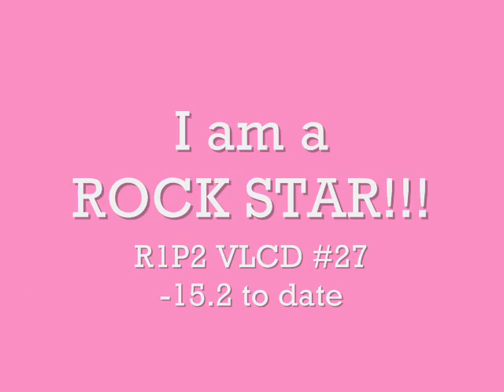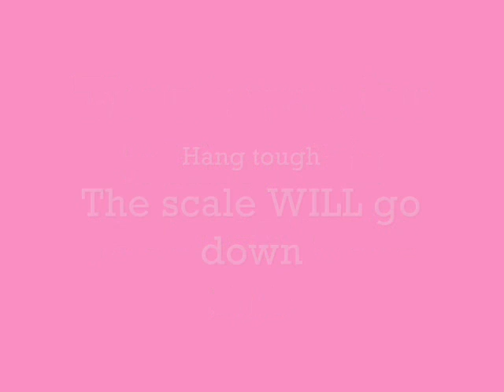HCG R1P2 VLCD #27 9-27-10.wmv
199.4 WHAAAAAAAAAAAAAAAAAT?  PS, this video is only a little under 3 minutes long...don't know WHAT was going on with my film making skills today.  The vlog says it's over 6 minutes long - not true!